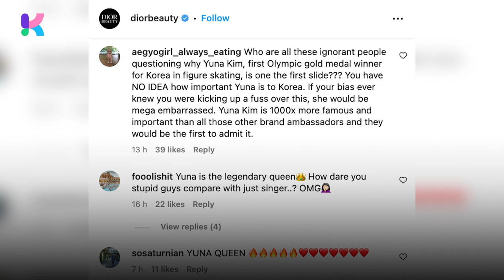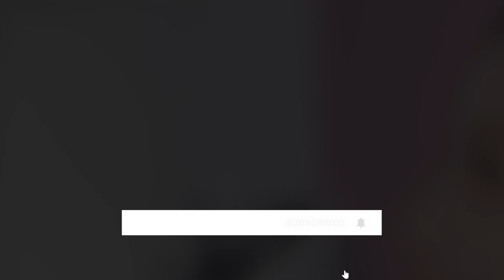Fans Clash Over Jisoo and Kim Yuna's Photo Order on Dior Beauty Account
“Who dares to touch Yuna-nim?” vs “Why is Jisoo behind Kim Yuna?"